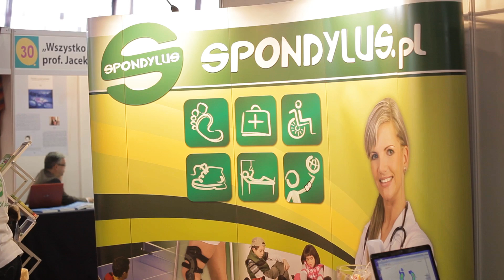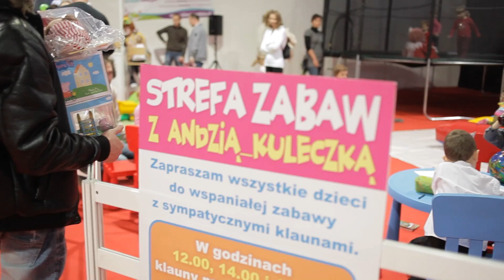Mamy Dziecko 2011 || Międzynarodowe Targi Szczecinskie || MTS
15 i 16 Października na terenie MTS odbyły się targi "Mamy Dziecko". Relacja z targów została nakręcona w sobotę, jak zwykle używaliśmy Canona 5dmkII, slidera HSK-6 i kilku dobrych obiektywów. Montaż zajął 3 dni, korekcja kolorów jeden dzień. To już drugi film jaki zrobiliśmy dla Międzynarodowych Targów Szczecińskich! Kolejne już niedługo.

Podziękowania:
Dla działu promocji MTS za pomoc przy produkcji, oraz dla Jana Bielickiego.